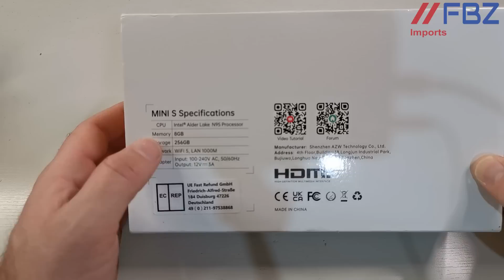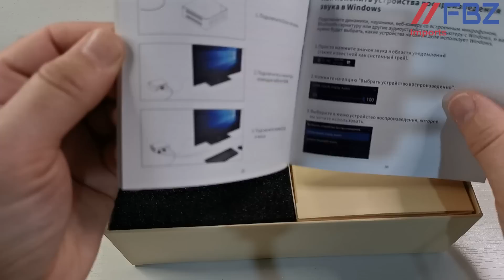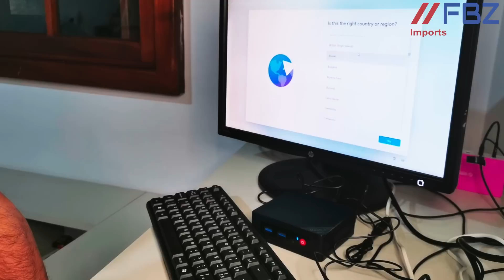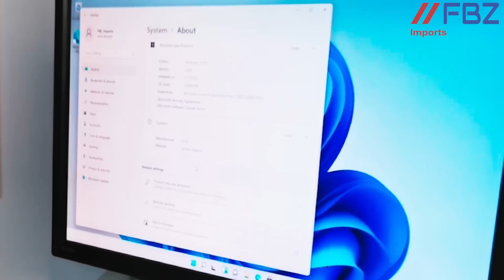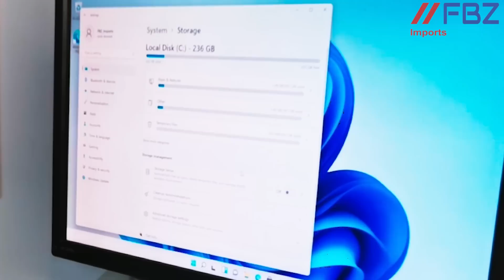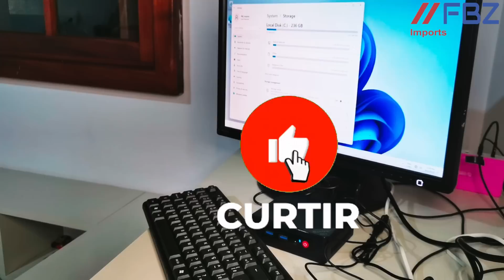🔴 MINI PC BEELINK 💲 Barato 👉 Será que é bom❓✅ ÓTIMO PARA RODAR NODE ⚡BITCOIN⚡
⬇ ⬇ ⬇ Links para compra ⬇ ⬇ ⬇
🔸 Mini PC Beelink 🛒 Aliexpress

🔸 SSD M2 NVME KingSpec 🛒 Aliexpress
🔸 SSD 2 TB KingSpec 🛒 Aliexpress

   Gostou do Conteúdo, Doe alguns Satoshis pela lightning  para ajudar

✅ Descrição:
Neste vídeo trazemos mais um produto incrível para o canal:
Um Mini Pc de Beelink.
Trata-se de um Computador que apesar de caber na palma da mão, é bem completo e potente.
Pode ser usado para tarefas diárias e trabalho, ou ainda como um Node para Bitcoin e Lightning, sendo barato, potente e com possibilidade de se fazer upgrade de memória e discos rígidos.
Confira neste Video